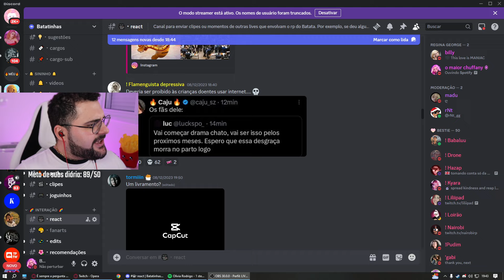Batata conta que Luqueta te deu UNFOLLOW 😱 Park Tiffany GTA RP